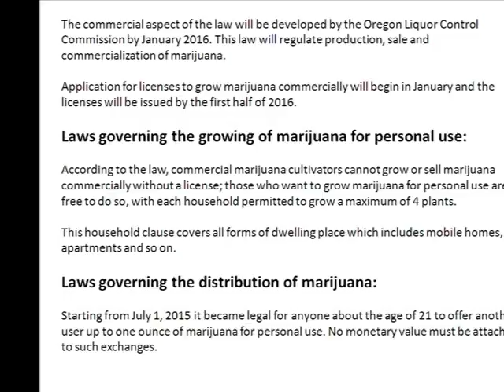Growing Marijuana in Oregon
The climate of Oregon is ideal for growing cannabis, with long warm summer’s little or no rain around the high desert region. This weather is perfect and it allows cultivators, wholesalers and retailers to sustain the distribution of marijuana in the state.